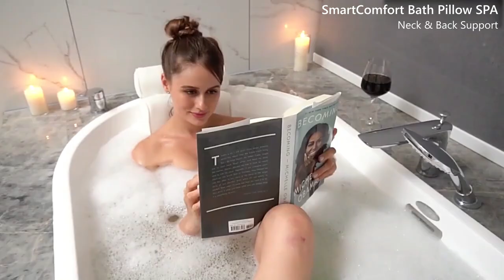SmartComfort Bath Pillow SPA - Neck & Back Support